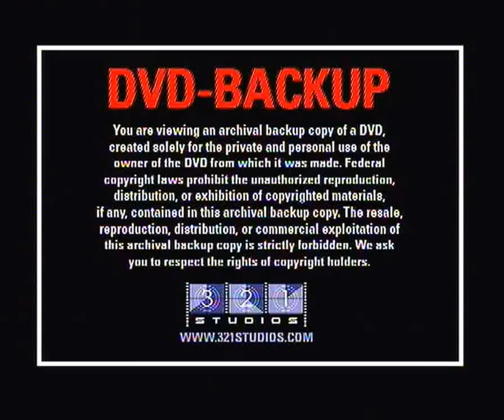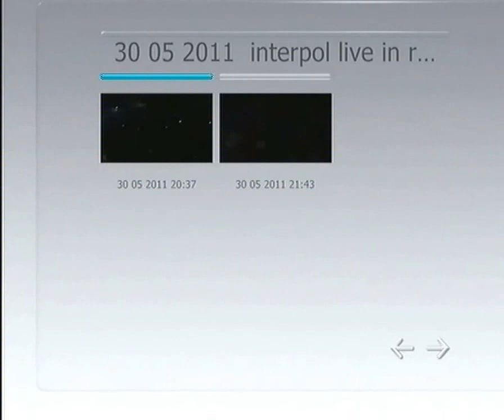Interpol @ Roma Atlantico 30 maggio 2011